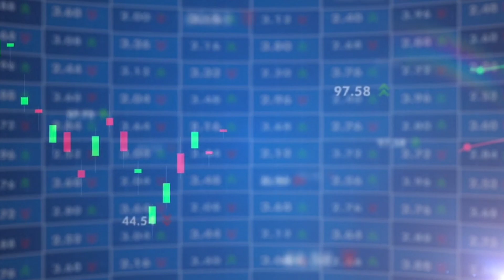Huqooq ul ibad vs Huqooq ULLAH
done
Hashtags status islamic status whatsapp status urdustatus ALLAH Prophet muhmmad islam islamic quotes starusforwhatsapp islamicviralshorts zahporulhassanshakir Qayamat ki nishania

credits : videos by Ladislav Bur,  by Christian Bodhi, by JoshuaWoroniecki , Marcelo Russo de Oliveira - Coffeetips, by Eros Silva, by Engin_Akyurt,by adilameen09, by Pranav Raje, by Muhammad Elhafidz,by mike lacoste all above from pixabay
Image by freepick
image by Sasin Tipchai, by Michael von Aichberger all above from pixabay
background track is islamicbackgroundnasheedmusicnocopyright.arabix
انبیا (علیہ السلام) اور صحابہ (رضی اللہ عنہم اجمعین) کی زندگی پڑھنے ، پیروی کرنے اور اس سے محبت کرنے کے قابل ہے۔ اگر ہم یہاں اور آخرت میں کامیاب زندگی گزارنا چاہتے ہیں۔ وہ صرف ہیرو اور رول ماڈل ہیں۔

برائے مہربانی سبسکرائب کریں اور فالو کریں ہماری ویڈیوز کو۔ ہمارا خواب اللہ کے لیے اسلام اور حکمت کو قرآن ، حدیث ، اردو اور ریختہ شاعری، انگریزی،متحرک ادب کے ذریعے دل کو چھو جانے والی بات پھیلانا ہے ، پاکستان اور ہندوستان کے اور سب جگہ کے مسلمانوں کے لیے۔

ہمارا مقصد  اللہ کے لیے کرنا  ہے اور مثبت رویے کو پھیلانا ہے۔ اگر کوئی غلطی ہو تو برائے مہربانی تجویز کریں۔

the life of anbya (علیہ السلام)  and sahaba  (رضی اللہ عنہم اجمعین) is worth to read , follow and fall in love with. if we want to live a successful life here and hereafter. they are the only heroes  and role models

Please subscribe and follow mychannelvideos. our dream is to spread islam and wisdom being a preacher by quran,  hadees,  urdupoetry and rekhta shayari,english literature for  Allah in any heart touching language for muslims of pakistan and india and everywhere or any person interested in wisdom

Our aim is to do it for ALLAH and spread positive behaviour. kindly guide if any mistake